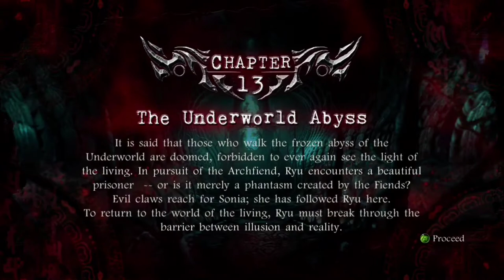Ninja Gaiden 2 Mentor playthrough (The Underworld Abyss)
I play my games live on twitch.